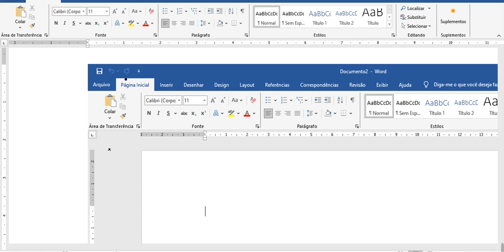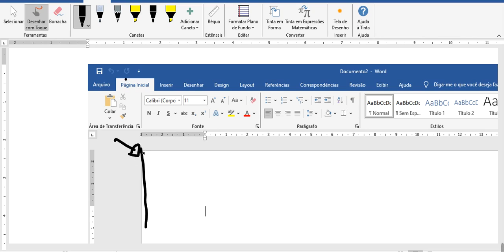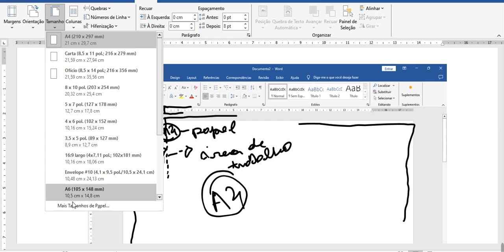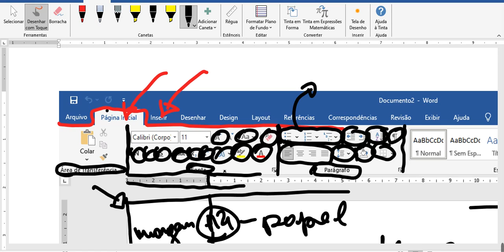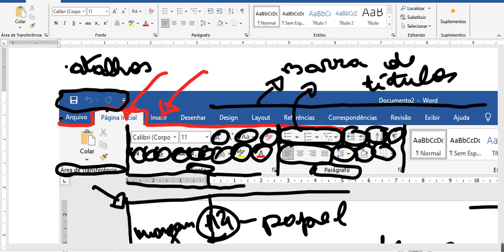Aula 5 - Informática para o concurso de Conceição do Jacuípe, Barro Preto e Itapé. Correios 2024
A tela inicial do Microsoft Word é a primeira interface que você encontra ao abrir o programa. Nela, você tem acesso rápido a várias funcionalidades e ferramentas para começar a trabalhar em seus documentos. Aqui estão os principais elementos:

Barra de Ferramentas de Acesso Rápido: Fica no canto superior esquerdo da tela e permite acesso a comandos usados com frequência, como "Salvar", "Desfazer" e "Refazer". Você pode personalizá-la adicionando mais comandos de sua preferência.

Faixa de Opções (Ribbon): Localizada na parte superior, abaixo da barra de título, a faixa de opções é onde se encontram as principais ferramentas do Word, divididas em guias. As guias mais comuns são:

Arquivo: Acesso às opções de abrir, salvar, imprimir, compartilhar e configurações do documento.
Página Inicial: Ferramentas de formatação de texto, como fonte, parágrafo e estilo.
Inserir: Opções para inserir tabelas, imagens, formas e outros elementos gráficos.
Layout: Configurações de margens, orientação da página e espaçamento.
Referências: Ferramentas para citações, bibliografia e notas de rodapé.
Revisão: Verificação ortográfica e gramatical, controle de alterações e comentários.
Exibir: Modos de visualização do documento.
Área de Trabalho: O espaço maior no centro da tela é onde o conteúdo do documento é exibido e editado. Inicialmente, aparece uma página em branco (ou o modelo escolhido).

Barra de Status: Fica na parte inferior da tela e mostra informações úteis, como o número de palavras, a página atual e o idioma selecionado para verificação ortográfica. Também permite alternar o modo de visualização do documento (layout de impressão, leitura ou web) e ajustar o zoom.

Modelos de Documento: Ao abrir o Word, você verá uma lista de modelos prontos para escolher. Além do documento em branco, há opções para currículos, cartas, relatórios, entre outros. Esses modelos podem ser personalizados de acordo com suas necessidades.

Acesso Rápido a Documentos Recentes: Na parte esquerda da tela inicial, você encontra a lista de documentos abertos recentemente, permitindo um acesso rápido a trabalhos inacabados.

Essa tela inicial é projetada para facilitar o início e o gerenciamento de documentos de forma rápida e eficiente.